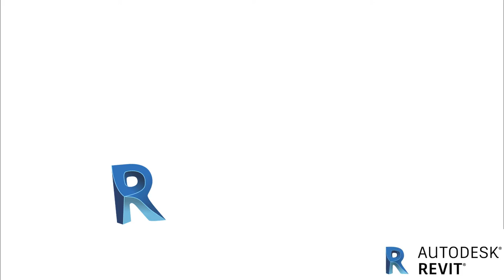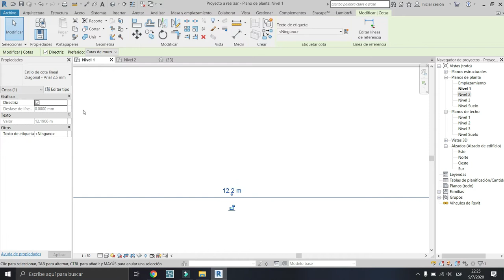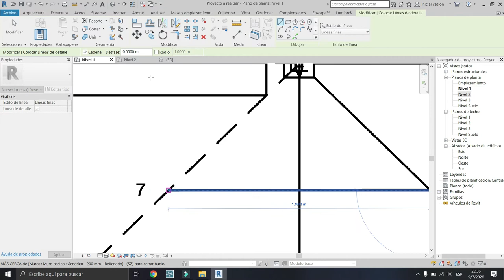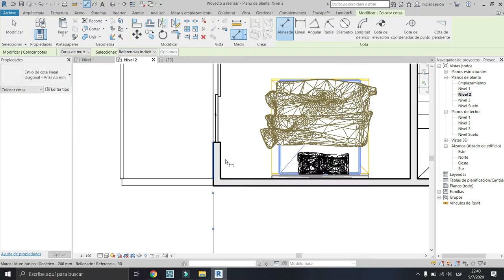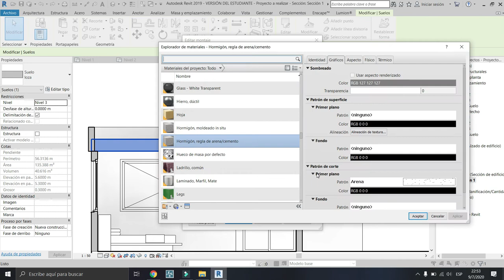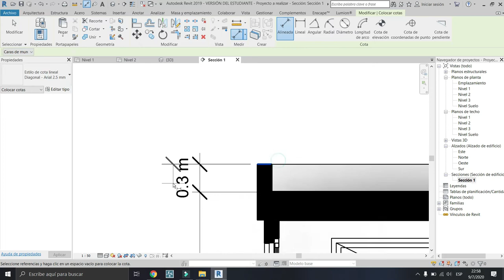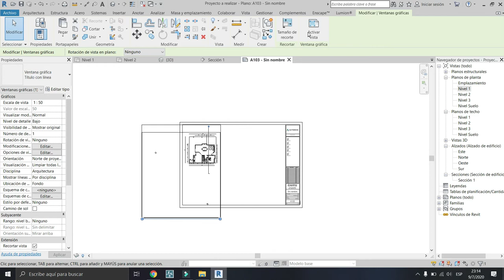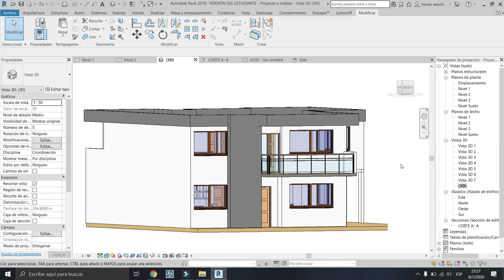Crear tu plano en Revit BIEN EXPLICADO!! |Cap: 12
Amigos en el video de hoy te enseño lo que vendria siendo crear tu plano en Revit de una forma basica y sencilla, si te ha servido de ayuda el video no dudes en darle me gusta, compartir y lo mas importante suscribirte.😉👷🏻‍♂️